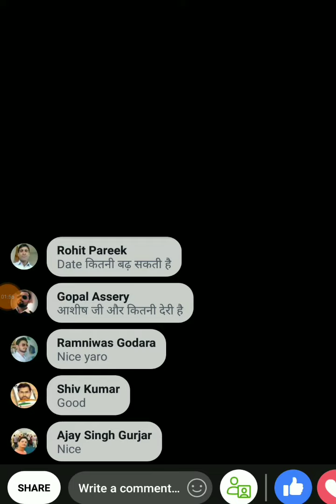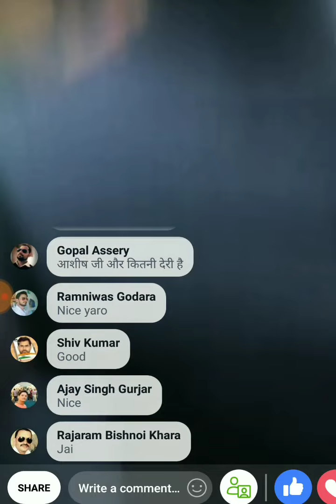मुख्यमंत्री अशोक गहलोत से परीक्षा की डेट आगे बढाने की मांग करते अभ्यर्थी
मुख्यमंत्री अशोक गहलोत से परीक्षा की डेट आगे बढाने की मांग करते अभ्यर्थी।बढ़ सकती है आरपीएससी प्रथम श्रेणी भर्ती परीक्षा की तिथि और पद।
RPSC 1st Grade Exam Date Postpone Update RPSC Latest Update 1st Grade School Lecturer Exam 2018